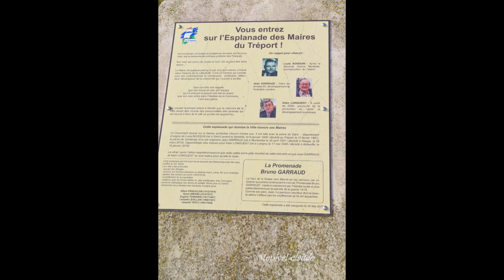le tréport vue du haut de la falaise le matin du 08 08 2024 (vidéo music)